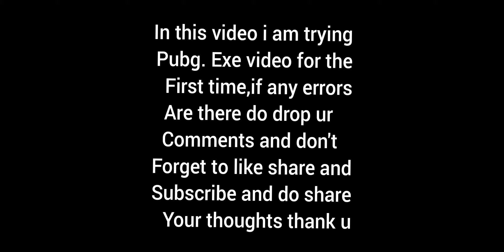TROLLING NOOBS AND DIED LIKE A NOOB|PUBG.EXE|ITACHI GENIX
HI GUYS THIS IS ITACHI HERE😁!

IN THIS VIDEO I AM GOING TO PLAY PUBG MOBILE😁

LEARNING 😇

CONTROLS:TWO FINGER(WITHOUT GYRO)

pubg attitude,
pubg animation,
pubg anthem,
pubg app,
a pubg wala hai kya dj song,
a pubg montage,
a pubg wala hai kya status,
a pubg mobile india,
pubg best vpn,
pubg ban,
pubg bgm,
pubg bina vpn ke kaise khele,
pubg back in india,
b pubg mobile,
b pubg lite,
b pubg king,
2u killer b pubg,
micromax in b pubg test,
carnival set b pubg,
a b pubg news channel,
big b pubg,
pubg comedy,
pubg cartoon,
levinho,
sevou,
pubg crate opening,
pubg custom,
pubg config,
pubg download,
pubg download link,
pubg dance,
pubg download kaise karen,
pubg emotes,
pubg exe,
pubg esports,
pubg emotes dance,
pubg error code,
pubg english song,
e pubg mobile,
samsung tab e pubg,
pubg facebook login problem,
pubg free uc,
f pubg game,